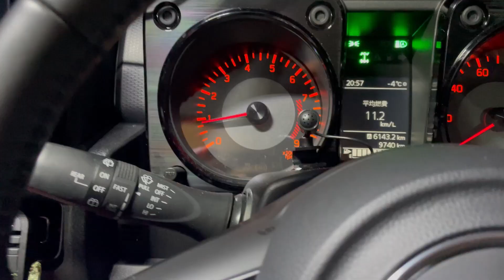新型ジムニー LEDの熱量と無慈悲な大雪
大雪の中、ドライブをしましたがLEDだとヘッドライトカバーの雪を溶かしきれなく厳しい時が有りますね...

rpm movies.をご視聴下さりありがとうございます。
主にJB23W、JB64Wのジムニーパーツ、キャンプグッズ、小物関係、ドライブ動画を紹介しております。
ジムニーについては初心者です。激しいオフロードを攻め込むといった様な事は出来ません。
ゆくゆくは、釣りや旅先での様子なども紹介出来たらなと思っております。
また、拙いですがギターの演奏にもトライしてみたいと思います。
それでは、ごゆっくりとご覧になって下さい！！

※現実社会では言えない言葉、言い回しでのコメントは削除させて頂きます。

●紹介している殆どの商品はこちらから購入しています。

【My car information】
1st JIMNY
メーカー；スズキ
車名：ジムニー 10型
型式：JB23W
年式：2016年式
グレード：ランドベンチャー
カスタム：2インチアップ、前後牽引フック、マフラー、前後バンパー交換等々. カスタムジムニーです。
【Parts】
シフトノブ：MOMO

2nd JIMNY
車名：ジムニー 1型
型式：JB64W
年式：2020年式
グレード：XC
カスタム：シーエルリンク2インチアップ、5ZIGENマフラー、JAOSフェンダー等々. カスタムジムニーです。

◆JB64Wに装着しているパーツ達

シーエルリンク ルーフキャリア

シーエルリンク エアインテークパイプ

APIO フットレスト 5MT用

APIO 5MT用アルミペダルセット

赤い給油口カバー

赤いエアコンダイヤルカバー

ヘッドレストブラケット

EXEA ドアグリップポケットスペース

増設電源ユニット

キーケースカバー

MONSTER SPORT ラゲッジマット

LEDルームランプ

EXEA スマホホルダー

間欠ワイパー

◆愛用している商品をまとめております。